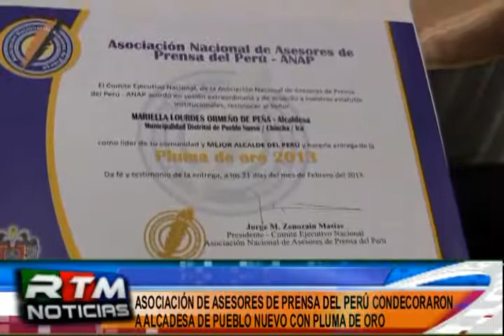PREMIACION ALCALDESA DE PUEBLO NUEVO